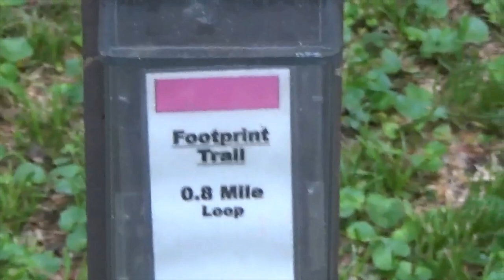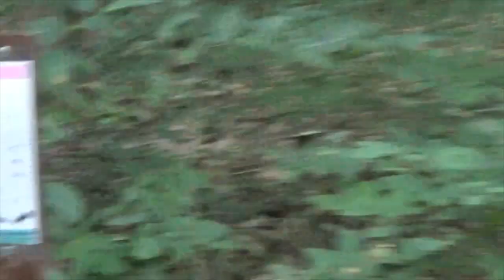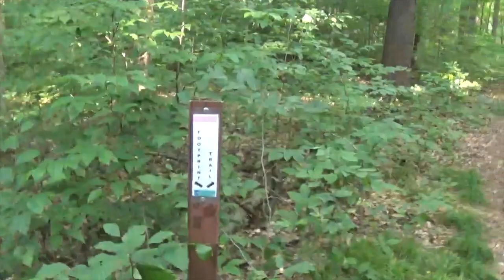Hiking the Footprint Trail at Prince Gallitzin State Park...7-9-2022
Trail is a loop trail just under a mile long. For more Info...